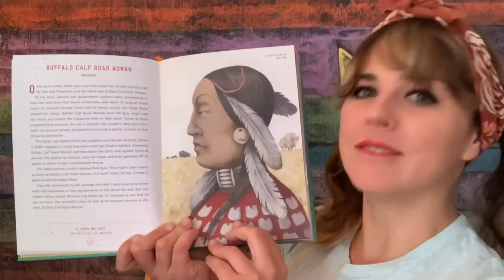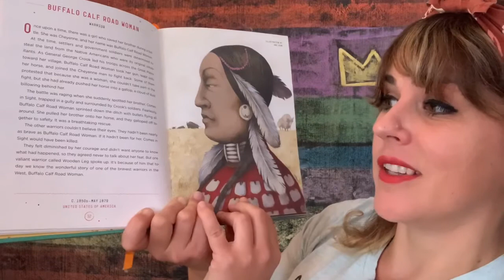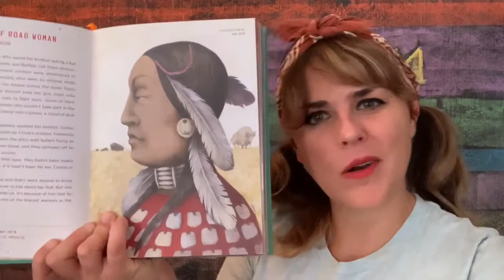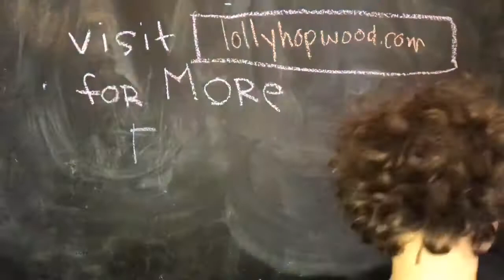Buffalo Calf Road Woman - read by Lolly Hopwood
Buffalo Calf Road Woman was a strong, brave native Cheyenne woman whose courage and devotion saved the life of her brother. This inspiring story is a great way to teach kids about Native American history and to show that women have been breaking stereotypes and boundaries in every culture and throughout history.

This story is part of the Goodnight Stories for Rebel Girls series. Get your own copy and learn about other incredible women from across the globe!

Cheerio Dearios!